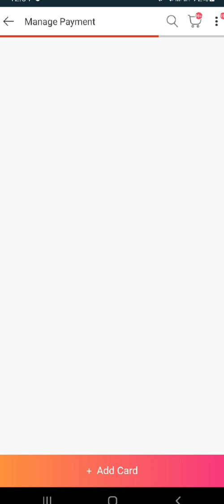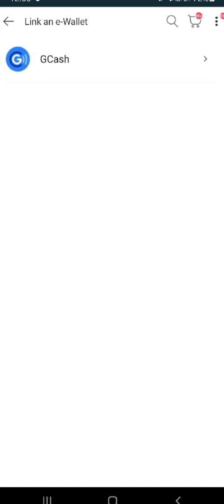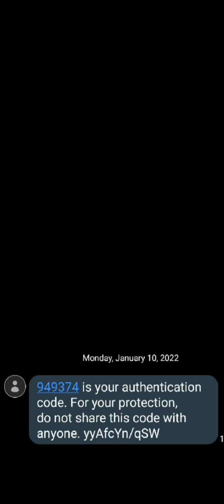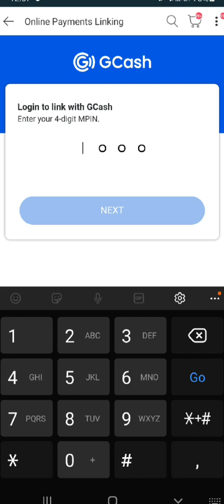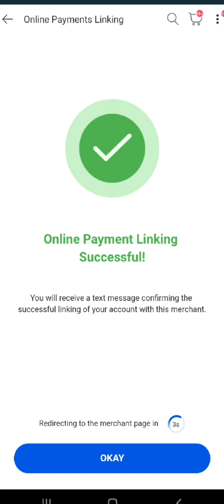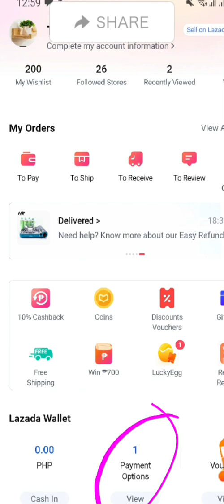LINK YOUR LAZADA TO YOUR GCASH ACCOUNT TUTORIAL | EASY STEPS IN A SNAP | Lipsdotcom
For easy Lazada Shopping,  link you GCash to pay for your online shopping.🛍

Please do some love by 💖

My YTC 🎬